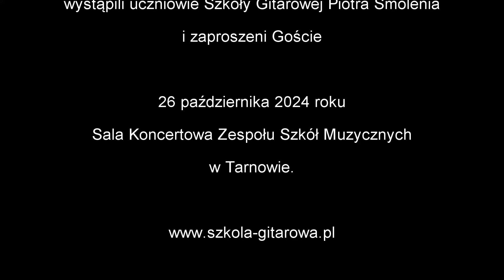'Rock Montownia - part 7' Shania Twain - Man! I Feel Like A Woman! (Cover)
Koncert uczniów Szkoły Gitarowej Piotra Smolenia i zaproszonych Gości. 26 października 2024 roku. Sala Koncertowa Zespołu Szkół Muzycznych w Tarnowie.